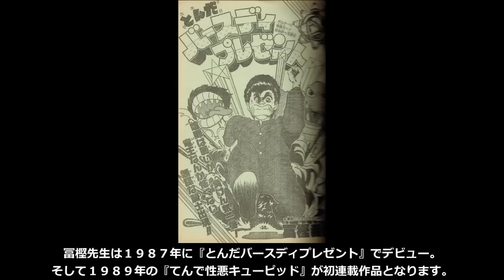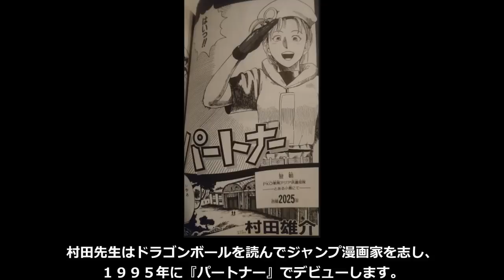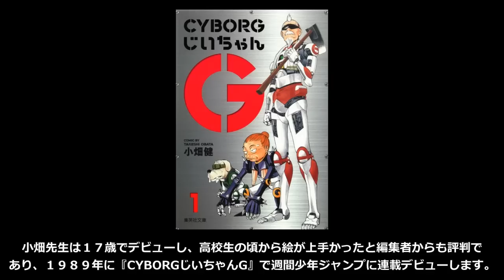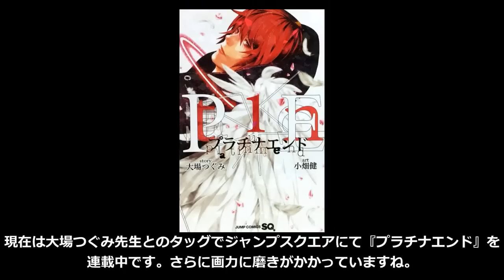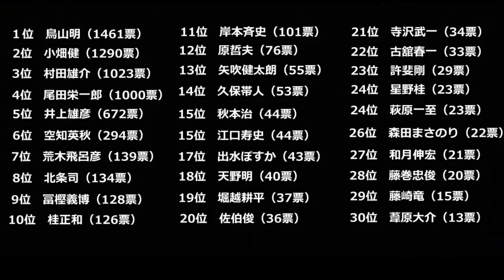【少年ジャンプ】最強の画力を持つ漫画家ランキング！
少年ジャンプで連載した漫画家の画力ランキングを作成しました。ランキングは投票制となっていますので、知名度などもランキングの要素に含まれるのでご了承ください。

出典元：gooランキング
記事名：ジャンプ史上最強の画力を持つ漫画家ランキング

曲名⇒Entropy
アーティスト⇒Distrion & Alex Skrindo